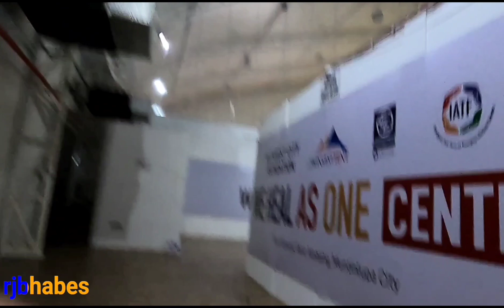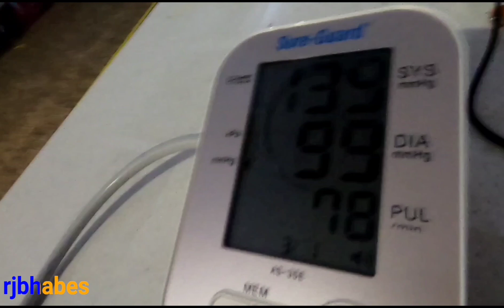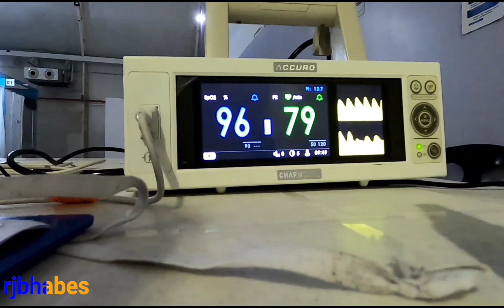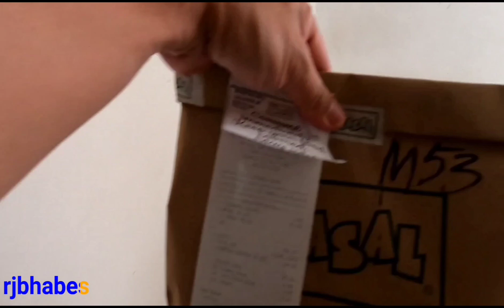MY COVID 19 JOURNEY PART 2 | DAILY VLOG IN THE FILINVEST TENT QUARANTINE FACILITY | RJ BHABES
My covid 19 journey 2021 part 2.Daily vlog in the Filinvest Tent Quarantine facility.

I AM JESSIE RINO MONLEON &